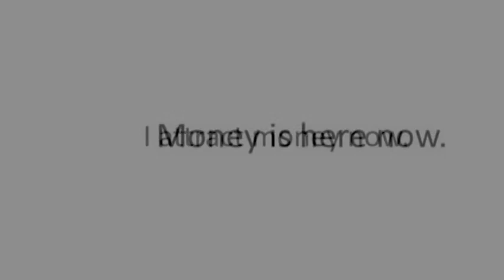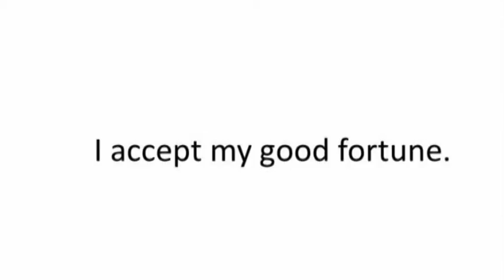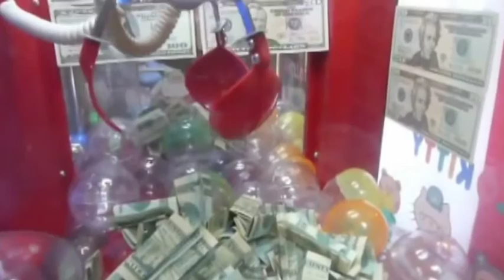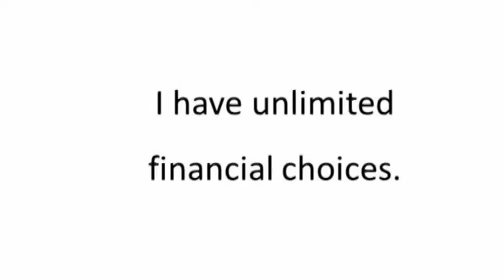(New) - Your dice won't pass - (DJ. Ecklectic Mick - Audio-mix)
Winning and maybe losing. All the thrills and spills of gambling.
Mick Kelly - Audio mix.
Frank Pitt - Video mix.